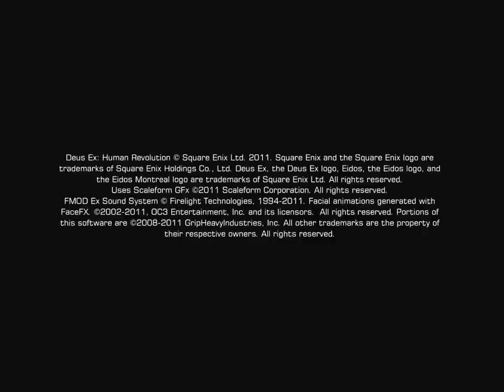Let's Play Deus Ex: Human Revolution 7: Eastern Detroit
Still clearing the streets, doing sidequests and whatnot.